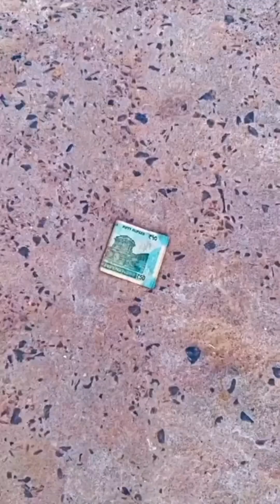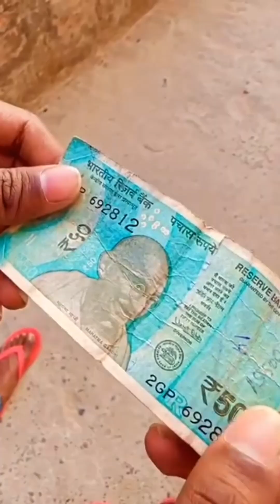Suraj Rox Comedy Video 2023 ।।Suraj Rox Funny Video।।Suraj Rox Best Funny Video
your Querise:👇️👇️

eritrean comedy 2023
top 10 comedy shorts video
must watch very special funny video 2022
  the best funny
the best funny videos
the best funny movie
the best funny memes
the best funny video 2022
the best funny video 2023
the best funny ringtone
the best funny videos in the world
the best funny shorts
the best funny songs
the best funny video ever
the best comedy video
the best comedy videos in the
world
the best comedy video dont
deepak marfatia
best funny videos 2023
the best baby funny video
the world best funny video
all the best comedy video
best of vip comedy stars
funny kaise bane
funny kaise banate hain
funny kaise banta hai
funny kaise bane sandeep
maheshwari
funny kaise banaye
funny kaise banaen
funny kaise
funny kaise banai jaati hai
funny kaise kare
funny kaise banaya jata hai
suraj roX comedy
suraj roX
suraj rox comedy video 2023
suraj rox comedy video
suraj rox new comedy
suraj rox 1654
suraj rox funny video
suraj rox comedy short video
suraj roxX new conmedy 2023
suraj roX short video